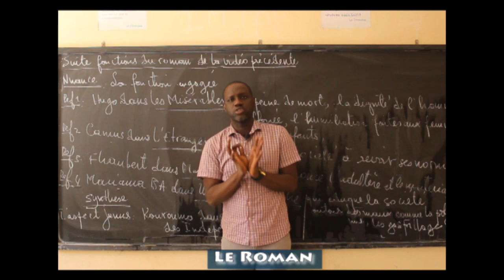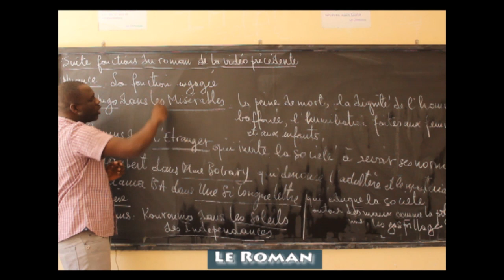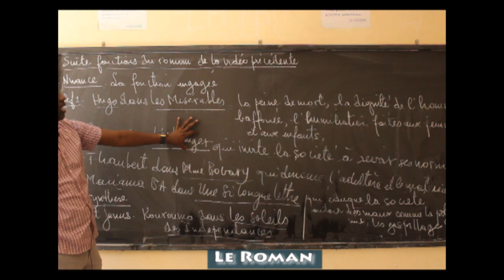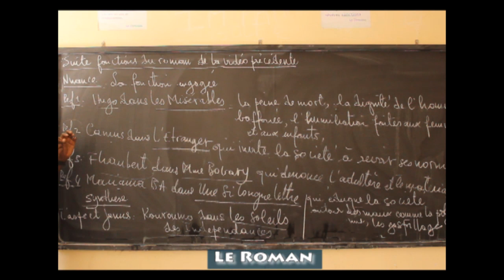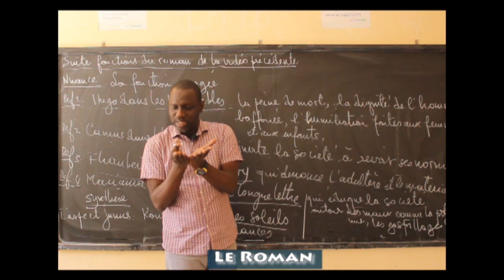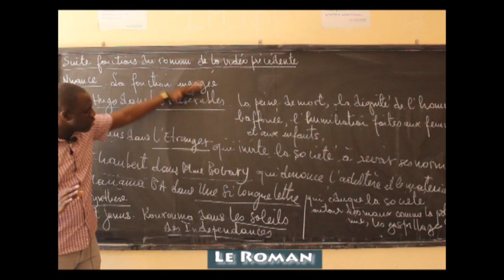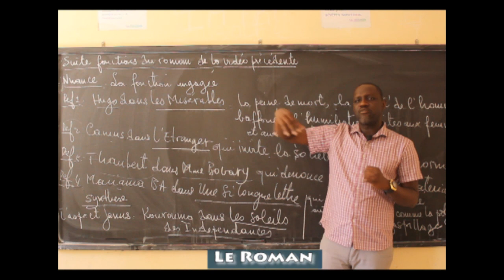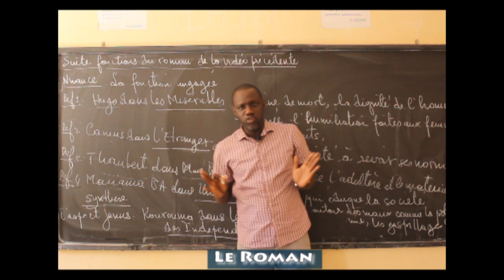Le Roman (SUITE)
cous francais